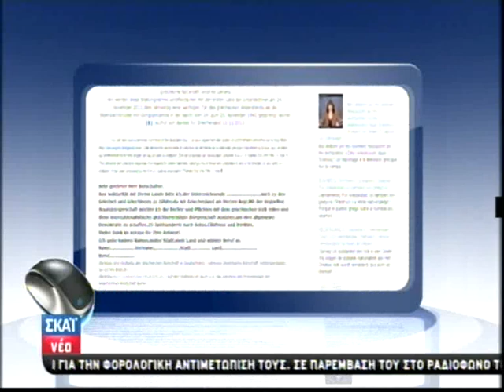Διαδηλώσεις συμπαράστασης: "Είμαστε όλοι Έλληνες"